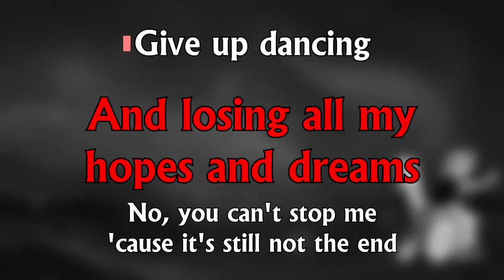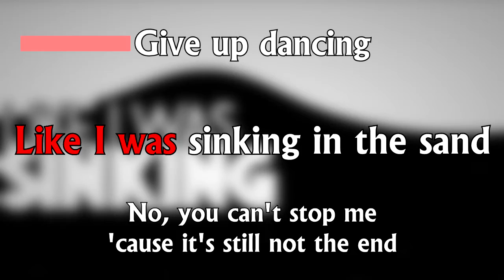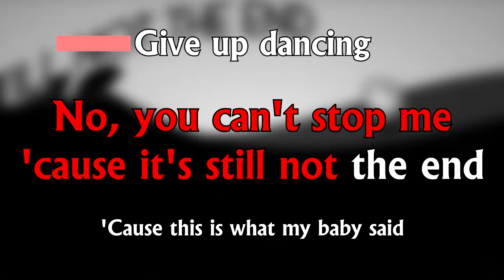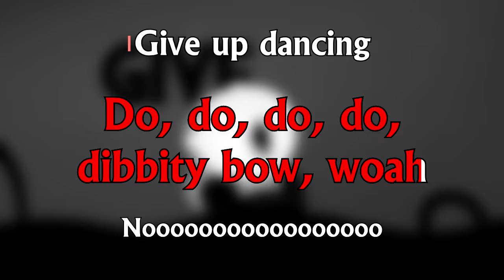OR3O - Still Dancing (Karaoke)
Instrumental: OR3O and Team Kookiro

please dont sue me i worked hard on this kareoke